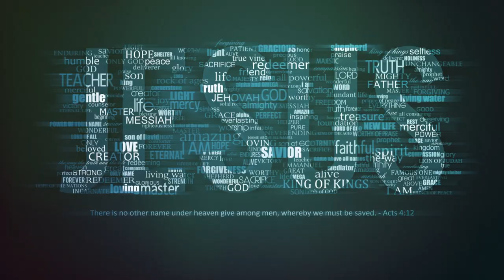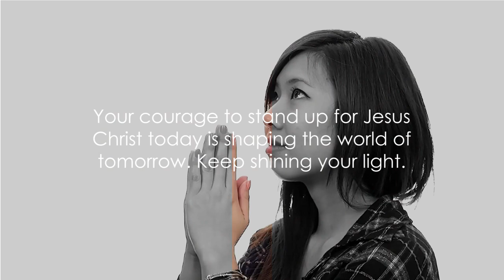How To Be A Teenager That Stands Up For Jesus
Want to stand up for Jesus as a teenager and not sure where to start? This video is for you! We’ll give you awesome tips on how to live out your faith confidently, even when it’s tough. Learn how to share your beliefs with friends, handle peer pressure, and stay true to your values.

We’ll dive into how you can stay strong in your faith through scripture, find a supportive community, and be a positive influence in your school and on social media. Hear real stories from other teens who’ve stood up for their faith and made a difference. Whether you're dealing with challenges at school or just want to grow closer to Jesus, this video’s got you covered.

Join the conversation by sharing your own stories and tips in the comments. Let’s build a community where we can support and encourage each other.